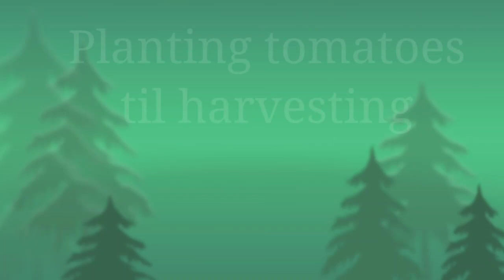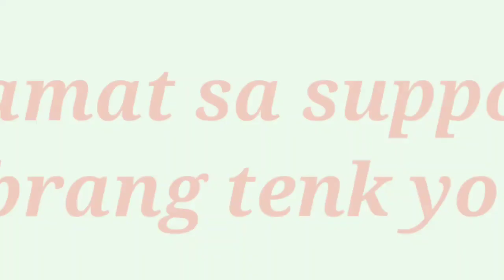Planting and harvesting tomatoes.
please support my vlog thank you.